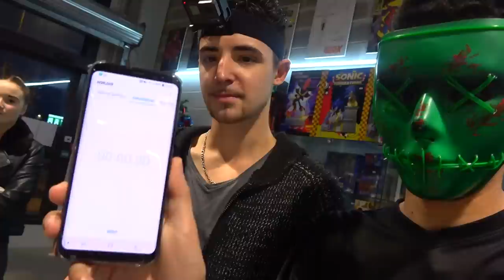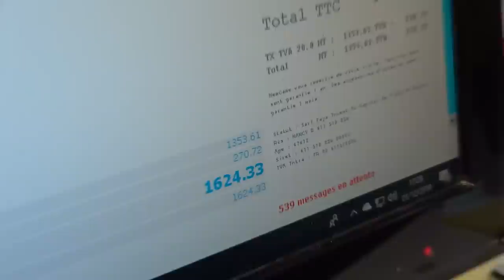IL A 60 SECONDES POUR VIDER UN MAGASIN DE JEUX VIDÉO !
1 cadeau par compte IDC. Pour utiliser le coupon-cadeau, vous devez vous connecter à IDC avec votre compte Zula et vous rendre dans la boutique.
Utilisez le code :  Zul43uroP3 ! (dans le coin inférieur droit)